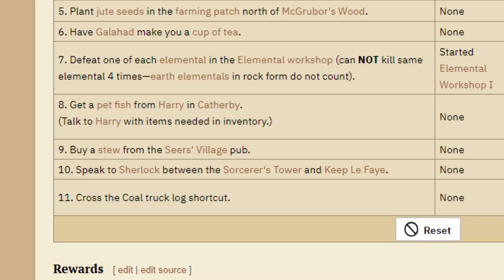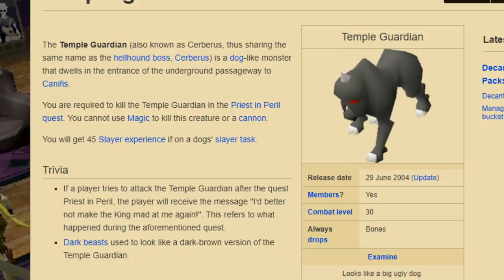Conch-Locked Ironman! | Magic Conch E1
I had a tech wiz friend design and produce a MagicConch.exe program for me that will automatically generate a task for me to complete in-game. I am locked to that task until I complete it, every step of the way. ... until I take on Runescape's greatest challenge… escaping the Kelp Forest.